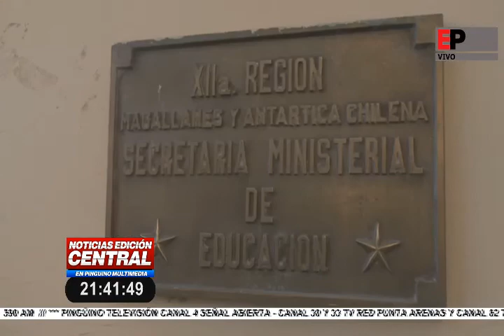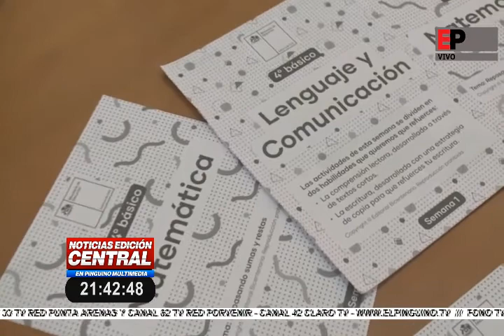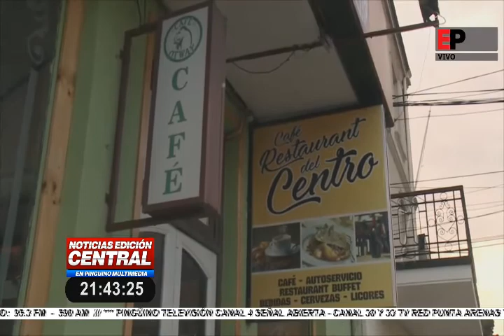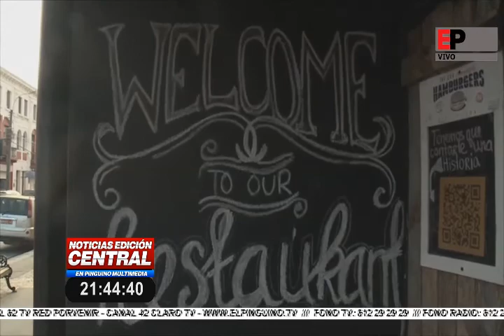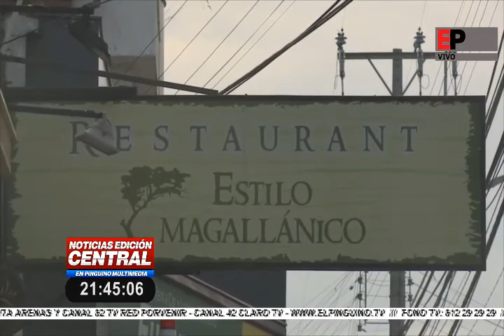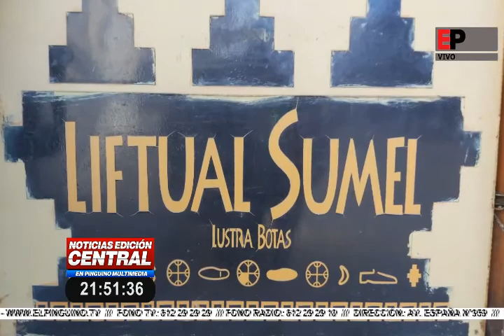Noticias Edición Central en Pingüino Multimedia 31-08-2020